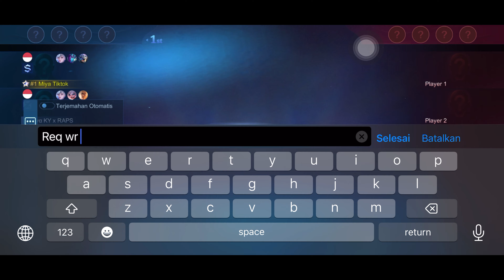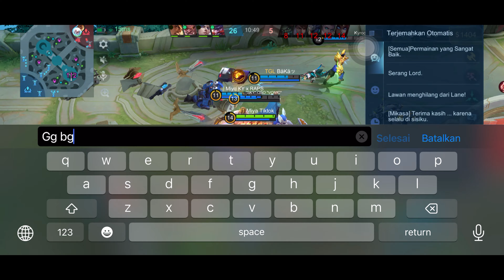SAVAGE DAN MANIAC DALAM SATU MATCH KETIKA MAIN BARENG MIYA KY! - MLBB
MiyaTiktokOfficial BuildMiya Top Global 1 Miya MobileLegends

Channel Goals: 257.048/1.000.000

Tanya Jawab:

T: Nama?
J: Anan

T: Hero Favorit?
J: Miya

T: Jenis Kelamin?
J:  laki-laki

T: Dari mana asal Anda?
J: Indonesia

T: Bagaimana cara membuat saya bahagia?

Q: Bagaimana menjadi pro Miya?
J: Tonton saluran youtube saya

Q: Bagaimana cara menonton gameplay Miya secara langsung?
A: Anda dapat mengikuti akun ML/akun Tiktok saya untuk menonton gameplay langsung saya!

T: Ponsel apa yang Anda gunakan?
J: iPhone 12

T: Aplikasi apa yang Anda gunakan untuk mengedit?
A: Capcut

Q: Perekam layar apa yang Anda gunakan?
J: Saya menggunakan Perekam Layar iPhone

T: Musik apa yang Anda gunakan?

Alpha tiktok,fauzan gaming,top global alpha,reaksi fauzan gaming,reaksi top global alpha